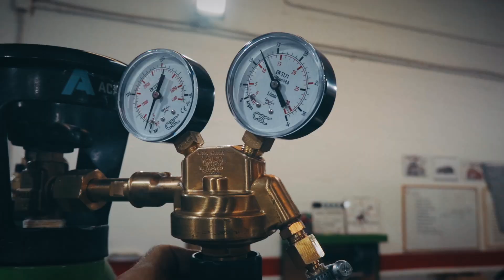¡Mejoras en el Carro de Soldadura TIG + MIG + Electrodo! | 𝗣𝗲𝘁𝗿𝗼𝗹𝗵𝗲𝗮𝗱𝗚𝗮𝗿𝗮𝗴𝗲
¡𝐏𝐞𝐭𝐫𝐨𝐥𝐡𝐞𝐚𝐝, tenemos en cuenta TODOS tus comentarios, y por ello vamos a realizar todas las mejoras en el carrito de soldadura que nos has enviado! 👇

EXTRA #1: 💣 ¿Quieres ver la MEJOR mesa de soldadura cortada por Láser, con la que llegaremos a fabricar un chasis entero?

Índice del capítulo:
00:00 Introducción
0:18 ¿Qué mejoras vamos a hacer en el carro para soldador?
2:25 Otros proyectos de PetrolheadGarage
4:09 Tubos para guardar las varillas de la soldadora TIG
8:14 Toma de corriente para el carrito de soldadura
8:44 Superficie antideslizante para los estantes del carro
9:47 Kit de difusores y buzas LENS para antorcha TIG
10:07 ¡Resultado Final!
12:12 EXTRA: Masa magnética para cualquier equipo de soldadora. ¿Funciona?
16:12 Petrolhead, ¿se te ocurren más mejoras para el carro?

PD: Todo nuestro contenido, conocimientos y artículos son públicos y gratuitos, por ello toda ayuda que nos des para hacer posible PetrolheadGarage te lo agradeceremos infinitamente 😊.
👇 ¿Qué es MIG Flux o MIG sin gas? ¿Qué máquina para soldar necesito? ¿Se puede soldar bien? ¡Toda la info aquí! 👇
 Vídeos relacionados:

Herramientas y productos que hemos utilizado en este vídeo:

▷ Masa magnética para equipos de soldadura
▷ Varillas de aporte TIG:
Acero inoxidable
▷ Tungstenos para TIG (según colores)
▷ Kit de difusores LENS para TIG con buzas Pyrex (boquillas transparentes)
▷ Rotulador permanente para todo tipo de materiales
▷ Máquina de soldar MIG y MIG sin gas (MIG Flux)
▷ Crimpadora hidráulica de terminales
▷ Pantalla de soldadura SpeedGlas
▷ La Careta automática para soldar más vendida
▷ Careta de soldador con lente XXL y tecnología True Color
▷ Pintura para metales que hemos usado (nuestro color es “gris forja”)
▷ Guantes de soldador TIG (más tacto)
▷ Radial Makita

👇 ¡Más proyectos de soldadura aquí! 👇
¡TODOS los PROYECTOS de PetrolheadGarage! 👇

▷ ¡Proyecto Swap Peugeot 205 RFS!
▷ ¡Soldadura MIG, TIG y proyectos!
▷ ¿Centralita de motor programable por 100€?
▷ ¿COMO homologar un Swap en 2020?

❤️ ¡Todas las listas de reproducción!
Tecnomáquinas – Herramientas para taller (Aficionado y profesional)
EXTRA: Todos los materiales que has visto para guardar las varillas de aporte TIG, como los tubos de PVC (40 mm), sus tapones, los cierres rápidos y la goma antideslizante los puedes encontrar en ferreterías grandes tipo Bricomart.